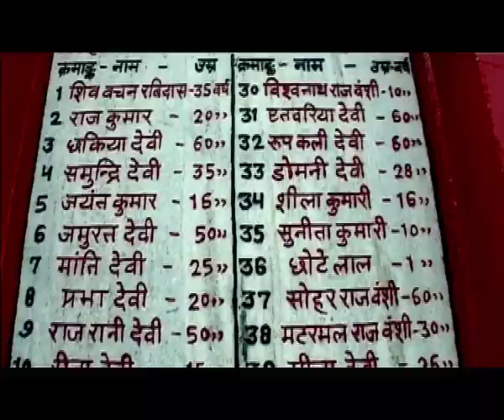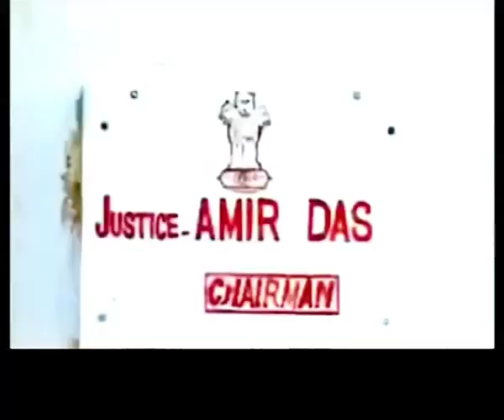Laxmanpur Bathe - This is court of Law and not of Justice (Official Promo)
This is a docudrama made on the backdrop of Laxmanpur Bathe which is a village in Arwal district in Bihar state, India on the river Son river about 90–km from Patna. It is most known for the massacre that took place on 1 December 1997, where 58 Dalits, were allegedly killed by members of the Ranvir Sena a militia of upper caste Bhumihar landlords of the state.

On 9 October 2013, Patna High Court acquitted all 26 accused persons due to lack of evidence.